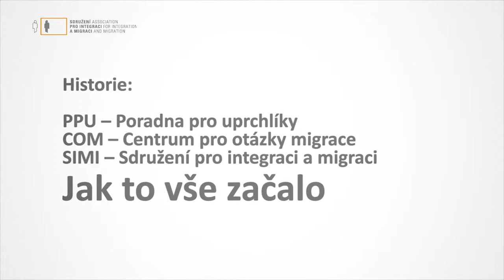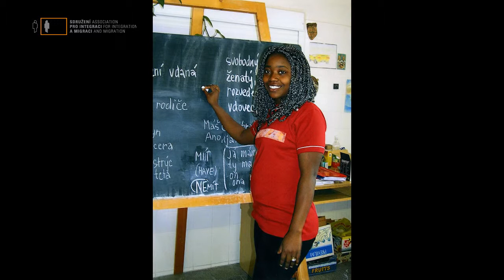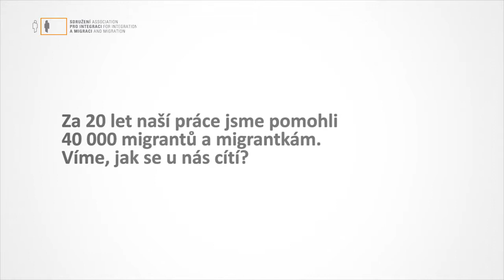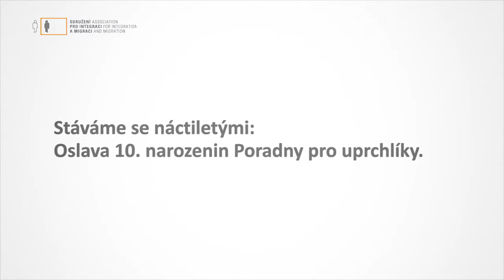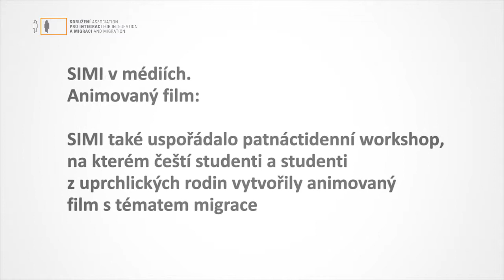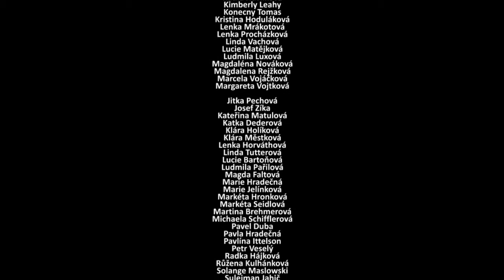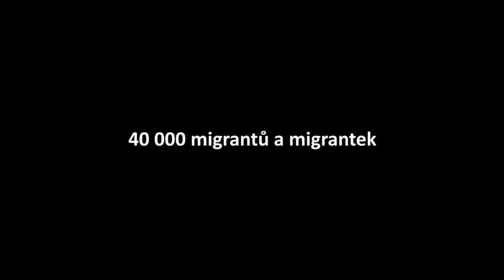Historie SIMI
Video vzniklo ku příležitosti oslavy 20. výročí od založení SIMI/ Poradny pro uprchlíky.